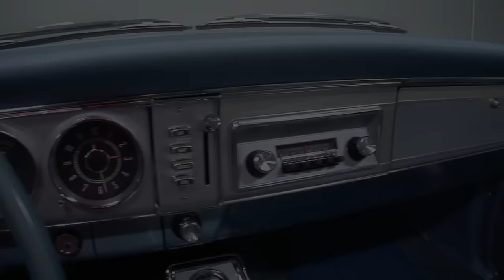135348 / 1964 Plymouth Sport Fury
If you're a dedicated MoPar collector who's itching for some early American Muscle that'll be the star of every cruise night in town, this awesome Sport Fury is your hot ticket!

BODYWORK/TRIM

The beneficiary of an 18-month nut-and-bolt restoration, this clean B-Body currently mixes a correct, 383 cubic inch V8 with timeless good looks. Even though the car originally left Newark in PP1 Ruby paint, we can't help but think its current coat of bright White 2-stage is much more stunning. Fit and finish is better than anything that rolled off the factory's now antique assembly lines. And, thanks to 1,262 hours of carefully planned labor, you can rest assured that those stunning aesthetics are built to last!

ENGINE

Pop the hood and you'll find a potent, 383 cubic inch V8 that's restored, refinished and ready to roll! The block, which wears a correct 2468130 casting number, is layered in era-correct Turquoise that contrasts nicely against its white backdrop. Under the flat black air cleaner, a correct Carter 4-barrel delivers fuel and oxygen to a cast iron intake. That atomized energy travels to 516 heads that feature hydraulic lifters and hardened valve seats. Spark is sequenced by a MoPar electronic ignition system that was added for the ease of modern convenience. Speed Pro pistons, re-conditioned rods and a Howard cam, which hover between a .010 crankshaft turndown and .040 overbore, perpetuate combustion. And spent gases leave correct exhaust manifolds on their way to dual, 2.5-inch tail pipes.

DRIVETRAIN/SUSPENSION

Under the car you'll find rock-solid floors that serve as the perfect backdrop for a fully restored suspension. At the front of that suspension, a powder-coated K-frame hangs fresh Monroe shocks at the edges of old school manual steering. Opposite that rack, re-arched leaf springs ride under a fresh fuel tank that's fitted with a 5/16-inch sending unit. Behind the motor, a correct A833 4-speed treats gear selection with authority. From there, power travels to an 8.75-inch axle that's equipped with clutch-type posi-traction and 3.55 gears. Stops come courtesy of four massive drums. And in front of those drums, 14-inch steelies turn 215/70 Michelin all-season whitewalls around correct spinner hubcaps.

INTERIOR

This Plymouth originally left the factory with a Red interior that perfectly complemented its Ruby paint. But today, thanks to extensive help from Legendary Interiors, it sports miles of blue vinyl that serve as an excellent contrast to its fresh 2-stage. Swing the doors and you'll be greeted by firm vinyl buckets and a stylish console that's centered on a reliable Hurst shifter. At the front of that console, a reconditioned, original dash has been painted to match the new bits. And in front of the driver, a restored steering wheel twists a full horn ring around a patriotic Plymouth logo.

This '64 Plymouth is an extremely cool ride that's been extremely well restored. If you're looking for a top-notch classic that'll draw a crowd wherever it goes, your search is officially over! for more information.